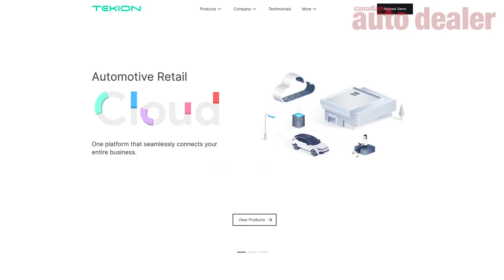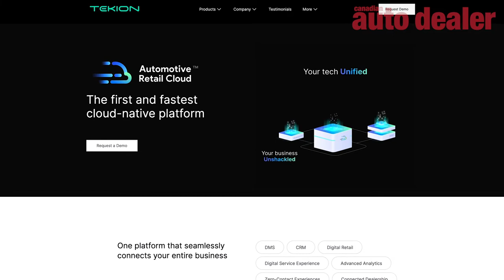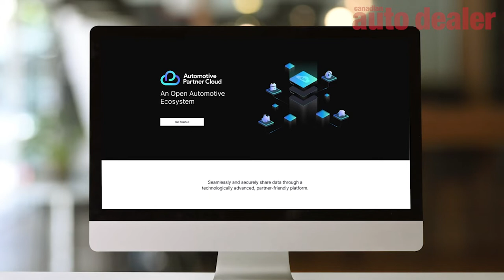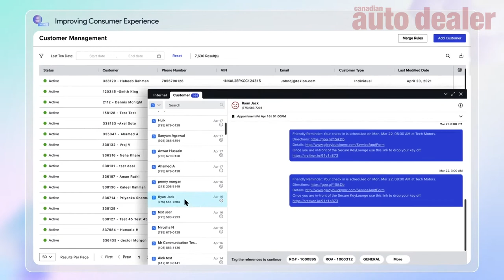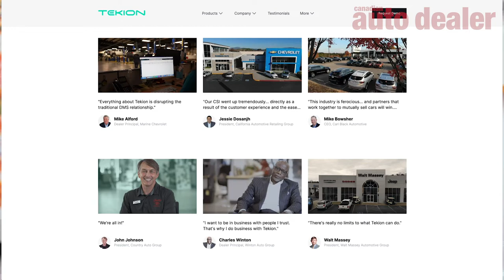Jay Vijayan, Founder, CEO Tekion Corp visits Canadian auto dealer for a sit-down interview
Jay Vijayan, Founder, CEO Tekion Corp visits the Canadian auto dealer officers for a sit-down interview with Senior Editor Todd Phillips. The former CTO of Tesla has launched a powerful and disruptive cloud-native tech platform for dealers that is catching on with dealers and OEMs. Vijayan talks about the platform, and the company's plans for Canada.